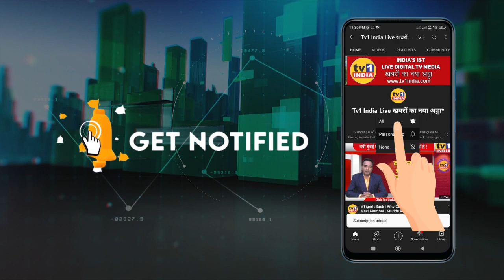Bhaskar Jadhav slams Eknath Shinde : जंग जीतने तक लड़ते रहेंगे : भास्कर जाधव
जंग जीतने तक लड़ते रहेंगे शिवसैनिकःभाष्कर जाधव लाईव
शिव गर्जना सम्मेलन: सत्तारूढ़ शिंदे सरकार के खिलाफ शिवसेना नेताओं की हुंकार